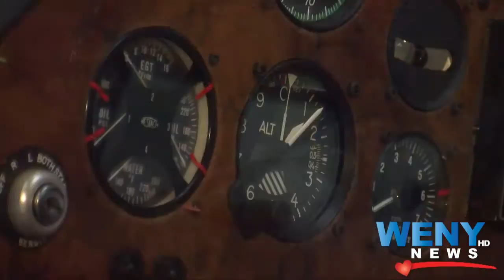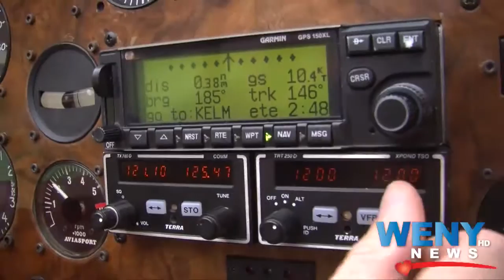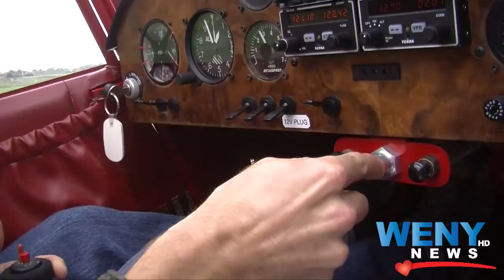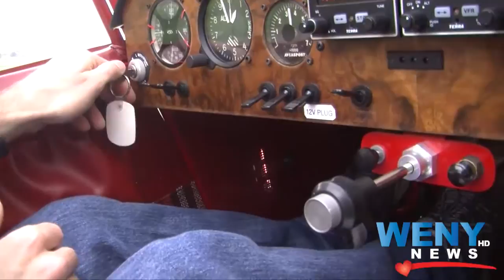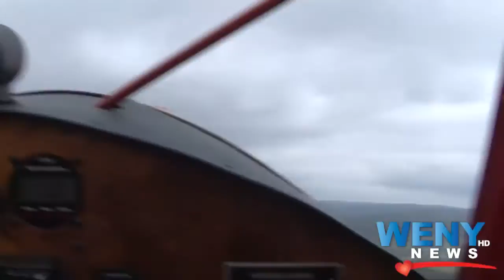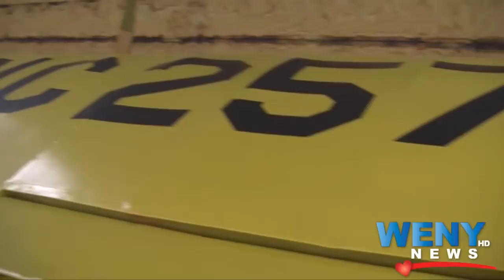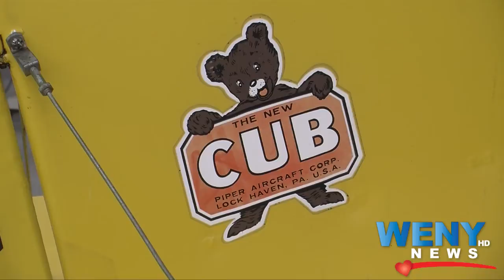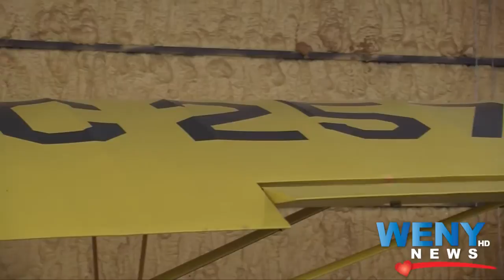Twin Tiers Sunday with Host Jennifer Sheahen: Experimental Aircraft Association Chapter 533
Host: Jennifer Sheahen
Executive Producer: Jennifer Sheahen
Field Photographer: Jennifer Sheahen
Editor: Jennifer Sheahen